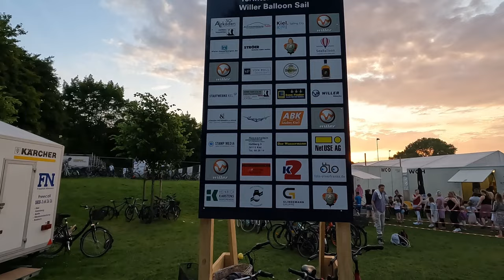Balloon Sail 2022 / Kieler Woche - Night Glow - GoPro Hero 10 - 4K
Heute ging es zur Abenddämmerung auf das Nordmarksportfeld in Kiel.
Ideale Bedingungen die GoPro Hero 10 mal in der Dunkelheit zu Testen.

Die Kieler Woche findet vom 18. bis 26. Juni 2022 rund um die Kieler Förde statt. Während der Kieler Woche findet auch täglich an allen Tagen die 16. Internationale Balloon Sail statt. An drei Abenden wird zur Night Glow der Balloons auch ein Höhenfeuerwerk zwischen 22:30 und 24:00 Uhr gezündet

Today we went to the Nordmarksportfeld in Kiel at dusk.
Ideal conditions to test the GoPro Hero 10 times in the dark.

The Kiel Week will take place from 18 to 26 June 2022 around the Kiel Fjord. During the Kiel Week, the 16th edition of the Kiel Week also takes place every day. International Balloon Sail. On three evenings, the Night Glow of the Balloons will also be accompanied by high-altitude fireworks between 22:30 and 24:00

Kamera : GoPro Hero 10 - 30fps / 4K